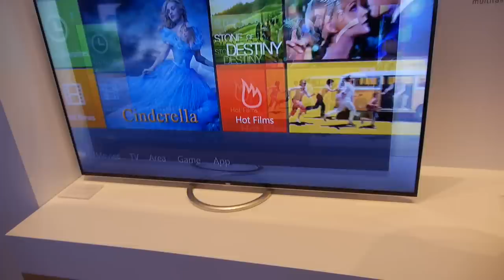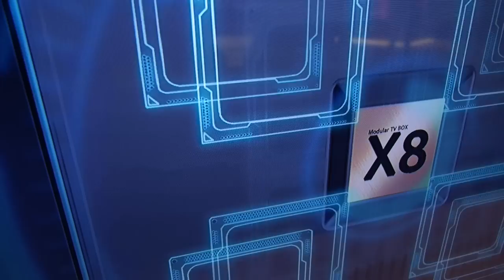TCL Transformer TV module, always upgrade Smart TV to latest ARM Processors, now in 4K UHD TV E6800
TCL shows the latest 4K UHD smart TV E6800, it comes a very slim design on 11.5mm, with a 360-degree revolving standard, allow viewers to move the screen to perfectly meet with eye line and no need to move the whole TV. The TCL E6800 with a smart TV module inside, powered with Quad Core Cortex-A9 CPU, Mali450 GPU, With Android OS, support millions apps and online VOD service. The TCL Transformer system is a module that allows 4K TV owners to upgrade their TVs in the future as newer faster ARM Processors are available. Price for TCL 4K TVs is also affordable with different size at 43/50/58/60" and more.